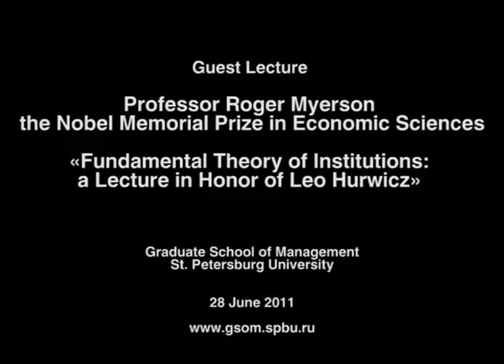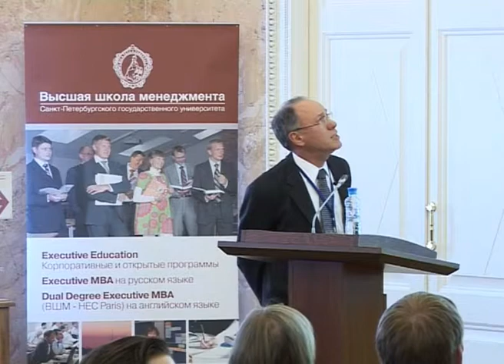Roger Myerson, Nobel Memorial Prize in Economic Sciences: lecture at GSOM SPbU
Professor Roger Myerson, the Nobel Memorial Prize in Economic Sciences, gave a guest lecture at GSOM SPbU